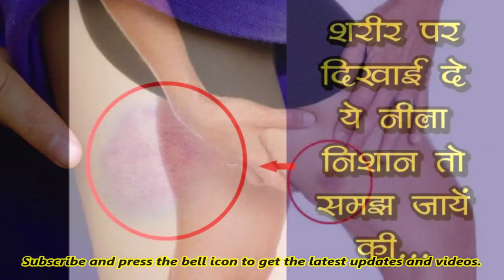यदि आपके शरीर पर भी बनते हैं ऐसे नीले रंग के निशान, ये खबर जरूर पढ़ें वरना…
अपने अपने जीवन में कभी ना कभी इस बात के ऊपर गौर किया होगा कि जब कभी हमारे शरीर को किसी भी तरह की चोट लगती है तब हमारे शरीर का वह हिस्सा नीला पड़ जाता है। शरीर के उस हिस्से के नीला पड़ जाने की वजह से ज्यादातर लोग काफी ज्यादा परेशान हो जाते हैं। परंतु हम आपको बता दें कि ऐसा इसलिए होता है क्योंकि जब हमारे शरीर के किसी भी अंग पर चोट लगता है उस दौरान वहां मौजूद खून कोशिकाओं में फैलने लगता है। कोशिकाओं में खून के फैलने की वजह से हमें नीले रंग के निशान देखने को मिलते हैं। पर अगर आपको कभी बिना किसी चोट के आपके शरीर के ऊपर नीले रंग का निशान दिखने लगे तो यह एक गंभीर समस्या हो सकती है। आज हम आपको इसी समस्या के बारे में बताने वाले हैं

ऐसा होने के पीछे का कारण

पोषक तत्वों की कमी :- कैल्शियम और विटामिन की बात करें तो इन दोनों के बारे में ऐसा कहा जाता है कि कैल्शियम और विटामिन हमारे शरीर में मौजूद जख्म को जल्दी से भरने में बहुत ही ज्यादा कारगर साबित हुआ करते हैं। इसके साथ ही साथ अगर किसी व्यक्ति के शरीर में पोषक तत्वों की कमी हो जाती है तो ऐसे में उसके शरीर के ऊपर भी नीले रंग के निशान दिखने शुरू हो जाते हैं। ऐसा बताया जाता है कि कैल्शियम और विटामिन सी की बॉडी में कमी हो जाने की वजह से इस तरह के निशान मनुष्य के शरीर के ऊपर पड़ता है।

बुढ़ापे के कारण :- इस तरह की समस्या ज्यादातर मामलों में बुजुर्ग लोगों के शरीर में ही देखने को मिलता है ऐसा इसलिए क्योंकि बुढ़ापे में मनुष्य के शरीर की रक्त धमनियां सूर्य से आने वाले किरणों का सामना नहीं कर पाती। सूर्य से आने वाली किरणों का सामना ना कर पानी की वजह से लोगों की हड्डियां और भी ज्यादा कमजोर हो जाती है।

कैंसर और केमोथेरेपी की समस्या :- जो लोग कैंसर जैसी गंभीर बीमारी से पीड़ित होने के बाद केमोथेरपी करवा रहे होते हैं उन लोगों के शरीर में भी ब्लड प्लेटलेट्स की संख्या में कमी होने की वजह से इस तरह की समस्या का सामना करना पड़ता है।

मिनरल्स का ज्यादा मात्रा में सेवन :- ऐसा बताया जाता है कि जिस प्रकार चोट को जल्दी से जल्दी ठीक करने के लिए आयरन और जिंक बहुत ही ज्यादा कारगर साबित होते हैं। ठीक उसी प्रकार हमारे शरीर में होने वाली एनीमिया रोग में आयरन की कमी की वजह से लोगों के शरीर के ऊपर नीले रंग के निशान बन जाते है।